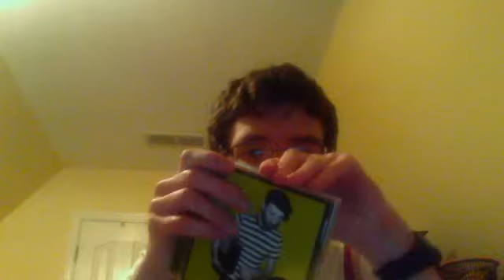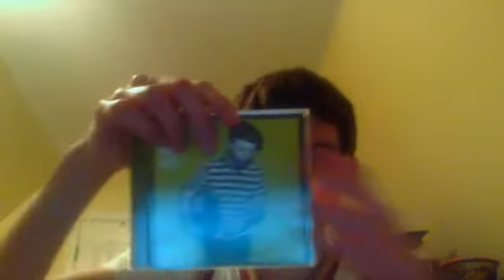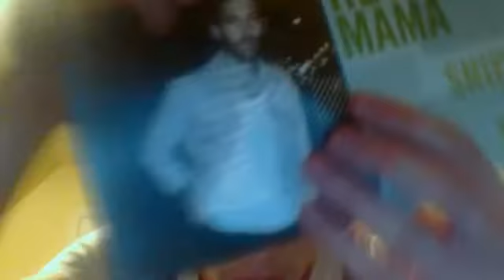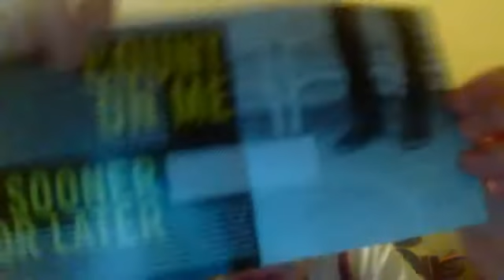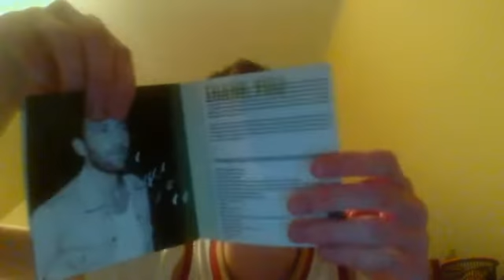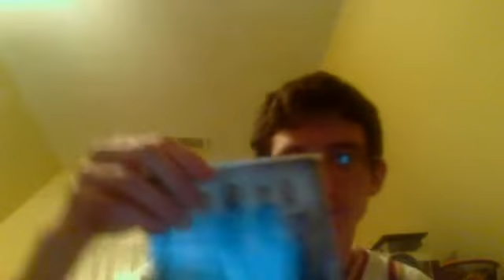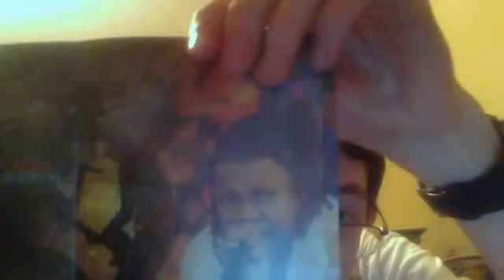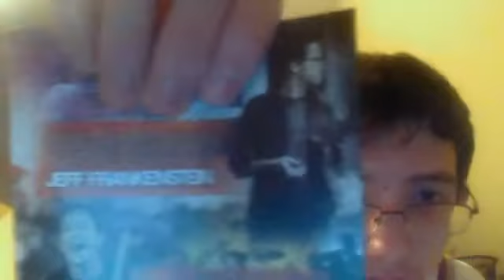May Pickups Part III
Two last albums ( CD) pick-ups for this month ( May)